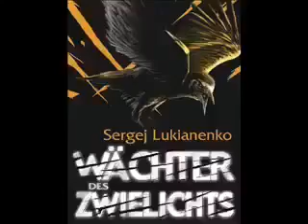Sergei Lukjanenko Hörbuch Wächter des Zwielichts 01